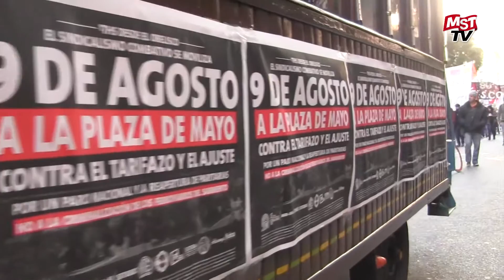9/8, marcha unitaria del sindicalismo combativo y la izquierda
Intervención de Guillermo Pacagnini Secr. Gral. de CICOP, coordinador nacional de la Corriente Sindical del MST-Nueva Izquierda en la gran marcha del Obelisco a Plaza de Mayo del sindicalismo combativo y la izquierda contra el ajuste y el tarifazo, realizado el martes 9 de Agosto de 2016 en CABA.Para más información ver